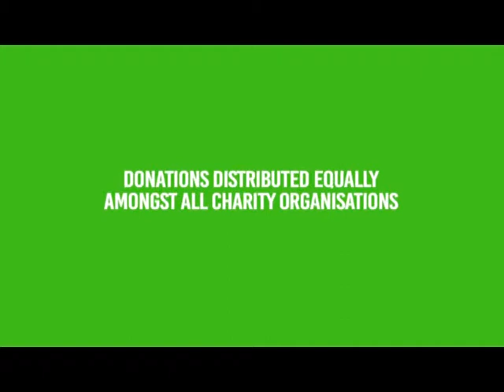PROMO RFC AMBASSADOR 2019 SHARIF ISLAM